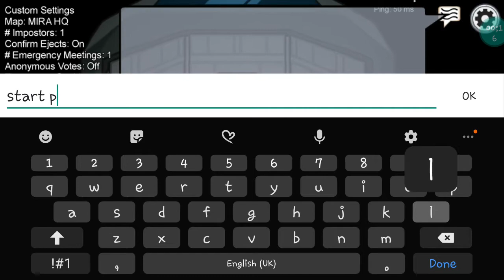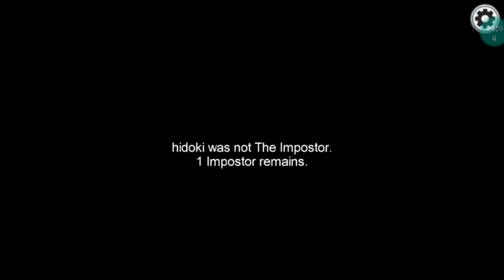Playing Among Us but im the imposter 🤭